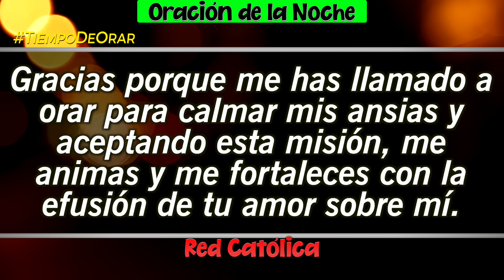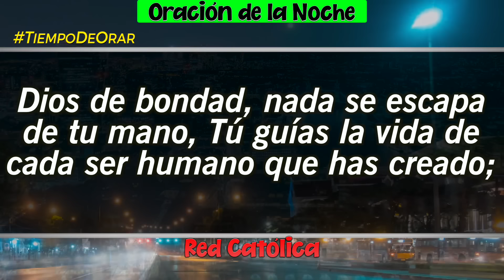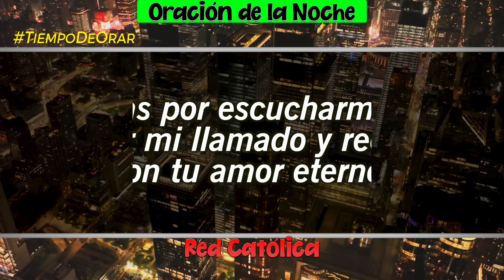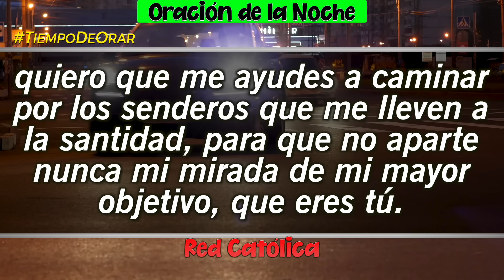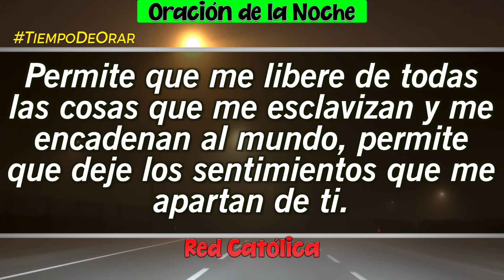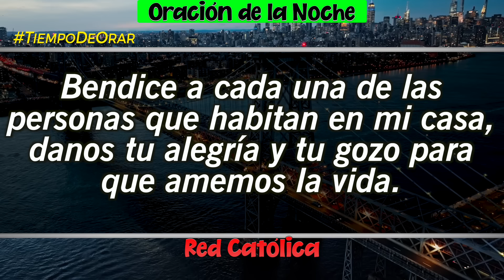Oracion de la Noche de Hoy Martes 04 de Junio - Tiempo De Orar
Oracion de la Noche del dia Martes 04 de Junio de 2024